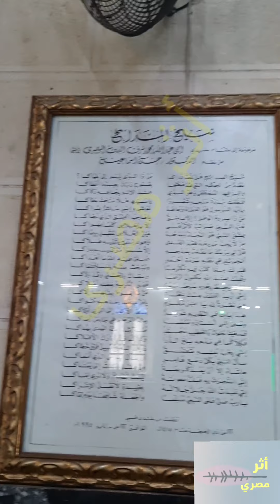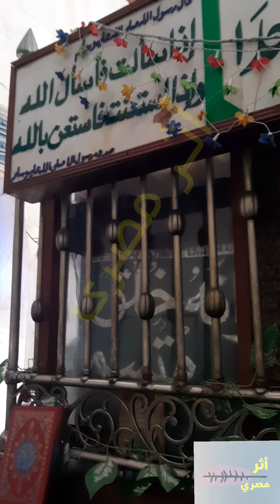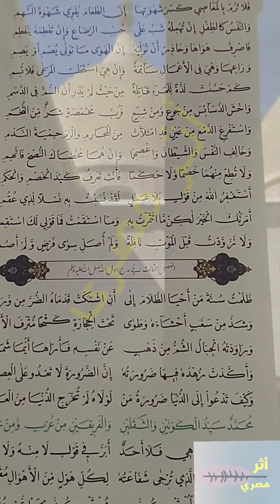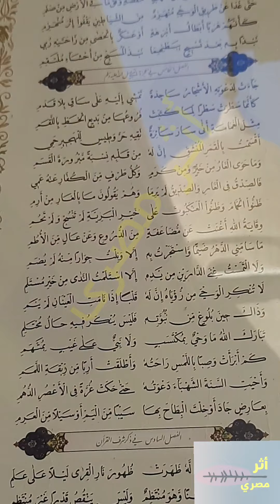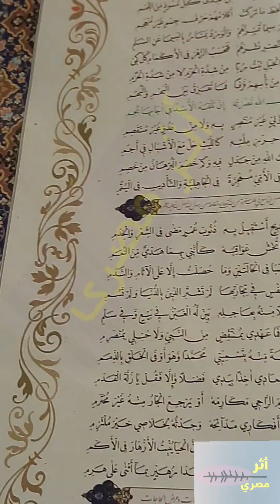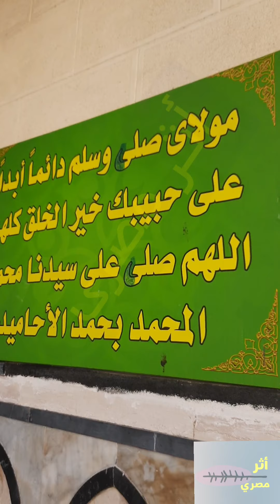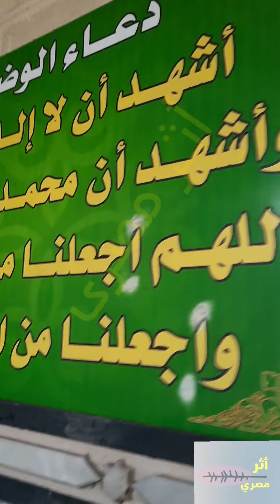قصيدة مولاى صلى وسلم للبوصيرى من امام ضريحة بالاسكندرية انشاد جماعى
البوصيري هو الإمام شرف الدين محمد بن سعيد بن حماد الصنهاجي البوصيري الذي أطلق عليه اسم البوصيري نسبة لمولده في بوصير بصعيد مصر وهي من قرى بني سويف، وكان مولده في شهر شوال عام 608 هجرية الموافق 1213ميلادية.
ويقع مسجد امام مسجد المرسى ابو العباس بالاسكندرية
اشتهر البوصيري بمدائحه النبوية، التي ذاعت شهرتها في الآفاق، وتميزت بروحها العذبة وعاطفتها الصادقة، وروعة معانيها، وجمال تصويرها، ودقة ألفاظها، وحسن سبكها، وبراعة نظمها؛ فكانت بحق مدرسة لشعراء المدائح النبوية من بعده، ومثالا يحتذيه الشعراء لينسجوا على منواله، ويسيروا على نهجه؛ فظهرت قصائد عديدة في فن المدائح النبوية، أمتعت عقل ووجدان ملايين المسلمين على مرّ العصور، ولكنها كانت دائما تشهد بريادة الإمام البوصيري وأستاذيته لهذا الفن بلا منازع.
نشأ البوصيري نشأة قرآنية وأدبية وصوفية، تعلم في القاهرة بساحة مسجد عمرو بن العاص، علوم اللغة والأدب وأصول البلاغة وقواعد العروض والقوافي، مع إتقان حفظه للقرآن الكريم وأصول قراءاته مع حفظ الحديث، وعمل بأحد الدواوين بمديرية الشرقية في بلبيس. ثم اتصل بأبي العباس المرسي إمام الصوفية بالإسكندرية، وقد انتفع البوصيري بصحبته ثم تنسك وتصوف، وقد ابتلاه الله بمرض الفالج الشلل فتقرب إلى الله تعالي ونظم قصيدة البردة في مدح الرسول صلي الله عليه وسلم وما إن كتبها حتى رأي في نومه النبي صلي الله عليه وسلم يقرأها أمامه ومسح بيده عليه، وخلع عليه بردته فاستيقظ من النوم وقد شفاه الله، وتلك نعمة وكرامة من عند الله عز وجل.

وتُعد قصيدته الشهيرة (الكواكب الدرية في مدح خير البرية) والمعروفة باسم (البردة) من عيون الشعر العربي، ومن أروع قصائد المدائح النبوية، ودرة ديوان شعر المديح في الإسلام، الذي جادت به قرائح الشعراء على مرّ العصور، وقد أجمع النقاد والشعراء على أنها أفضل المدائح النبوية بعد قصيدة كعب بن زهير «الشهيرة» بانت سعاد ومطلعها من أبرع مطالع القصائد العربية، يقول فيها:
أَمِنْ تذكّر جيرانٍ بذي سلم مزجتَ دمعًا جرى من مقلة بدمْ؟

أم هبت الريحُ من تلقاء كاظمةٍ.. وأومضَ البرقُ في الظلماء من إِضَمْ؟

فما لعينيك إن قلت اكففا همتا؟ .. وما لقلبك إن قلت استفق يهمْ؟

وهي قصيدة طويلة تقع في 160 بيتًا، يقول في نهايتها:

يا نفسُ لا تقنطي من زلةٍ عظُمتْ.. إن الكبائرَ في الغفرانِ كاللمَم

مولاي صلي وسلم دائماً أبداً .. على حبيبك خير الخلق كلهم

وهذا البيت الأخير يقرأ عند ابتداء وانتهاء كل فصل من فصول هذه القصيدة.
وقد ظلت تلك القصيدة مصدر إلهام للشعراء على مر العصور، يحذون حذوها وينسجون على منوالها، وينهجون نهجها، ومن أبرز معارضات الشعراء عليها قصيدة أمير الشعراء أحمد شوقي «نهج البردة»، التي تقع في 190 بيتا، ومطلعها:

ريم على القاع بين البانِ والعلمِ .. أحلَ سفكَ دمي في الأشهر الحرمِ
تحفة الامام

ومن تحف الامام البوصيري الرائعة الهمزية التي تبلغ 450 بيتا يقول في مطلعها:

كيف ترقي رقيك الأنبياء .. يا سماء ماطاولتها سماء

ويصف فيها النبي صلي الله عليه وسلم بالمصباح المنير للبشرية.

ولقد عرف أهل مصر قدر البوصيري وأهل الإسكندرية التي استقر فيها حتى انتقل إلى الرفيق الأعلى سنة 697 هجرية عن عمر يناهز التسعين عاما، ناسكا عابدا مادحا النبي صلي الله عليه وسلم، متمسكا بسنته قولا وعملا، ودفن بمسجده الشهير بالبوصيري (يسميه العامة الآن الأباصيري) بجوار أستاذه المرسي أبي العباس بمدينة الإسكندرية